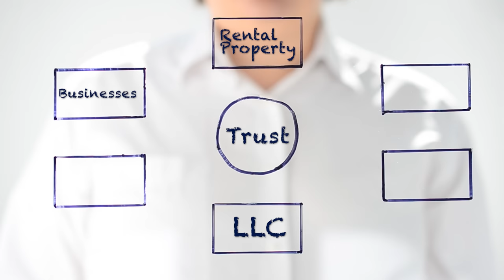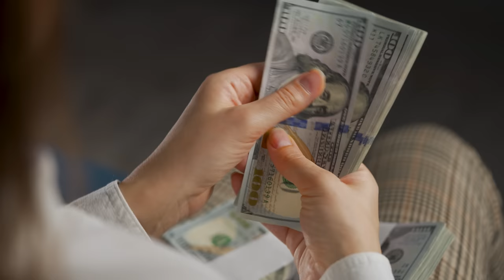Take Control of Your Legacy, Get Your Trust in Order